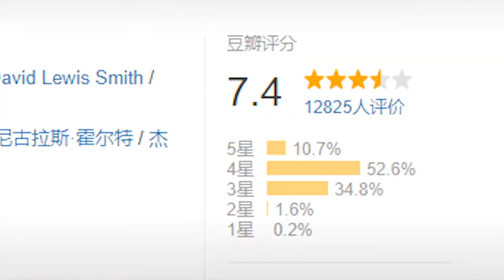Commentary on the new high score film banker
The film is adapted from a true story. In the United States in the 1950s, Bernard (Anthony Mackay) and Joe (Samuel Jackson), black entrepreneurs who aspired to change their fate from childhood, were hampered in Entrepreneurship under the shackles of the racial system. They had to come up with a trick to hire white Matt (Nicholas Holt) to play the "boss" of their industrial empire, while Bernard and Joe acted as porters and drivers behind the scenes. While their industrial empire is growing stronger and stronger, they are in danger of exposure